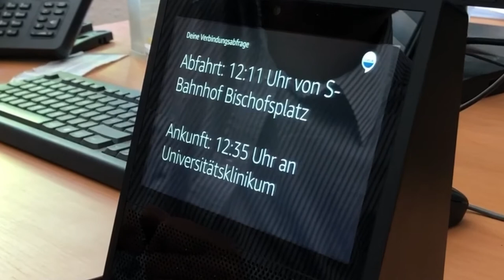Amazons Alexa gibt VVO-Fahrplanauskünfte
Dirk Geppert vom VVO erklärt die neue Funktion.

Bei Fragen helfen Ihnen die Mitarbeiter(innen) an der VVO-InfoHotline unter 0351 / 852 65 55 gern weiter.